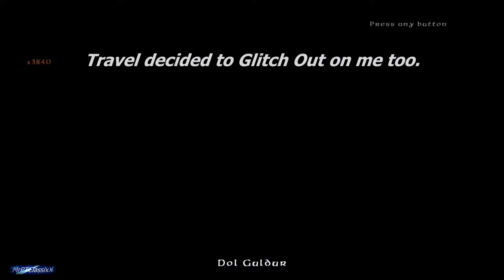Lego The Hobbit - Ep 45 Free Roam Beorn's Homestead, Dol Guldur & Mirkwood Forest - No Commentary